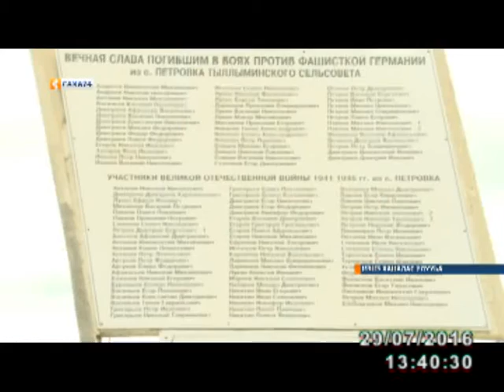Мэҥэ Хаҥалас улууһун Хара нэһилиэгэр саҥа сквер баар буолла